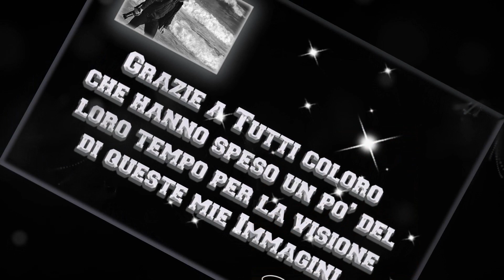WEDDING STORIES By © IVANART PHOTO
Il Video presenta una Slideshow di Immagini di Wedding che hanno la finalità di ricreare emozioni nei protagonisti delle stesse, in uno dei momenti più importanti della loro vita. Le Immagini sono eseguite e curate dallo scatto alla post produzione dallo scrivente.
Video non destinato alla vendita. Si ringraziano gli autori delle musiche e delle parole della canzone "VERSACE ON THE FLOOR cantata da Bruno Mars.
IvanArt Photo - Giovanni Artale